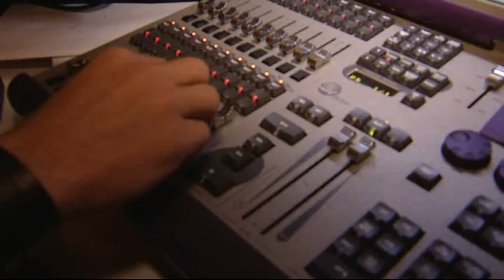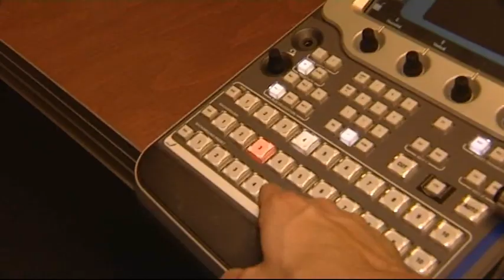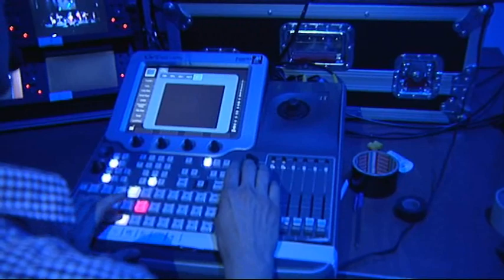Making of finale X-posure 2011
Kort filmpje waarin je ziet hoe het eraan toeging achter de schermen bij de finale van X-posure 2011. X-posure is de jongeren talentwedstrijd van Vlaardingen e.o.